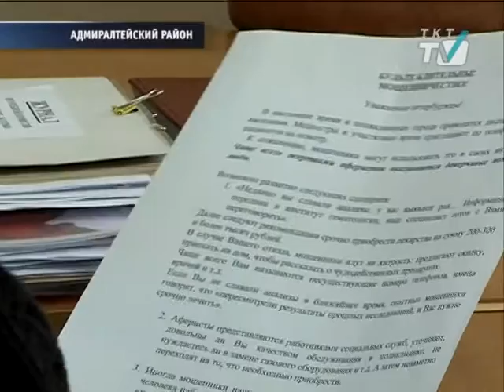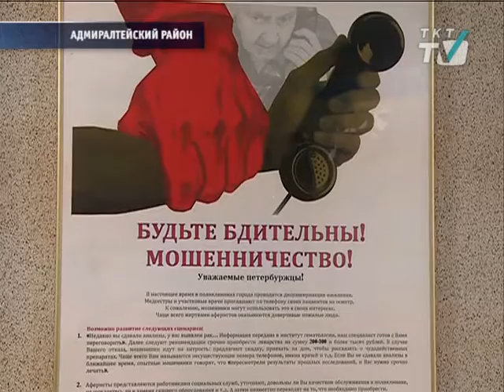Псевдо медики атакуют одиноких пенсионеров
В Адмиралтейском районе участились случаи мошенничества
tkt-tv.tv